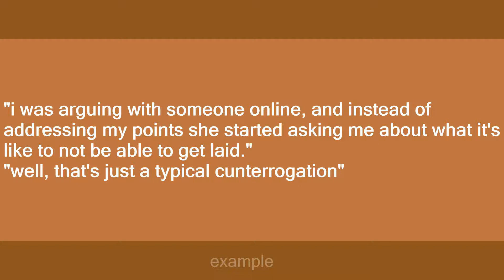cunterrogation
Slang flashcards: